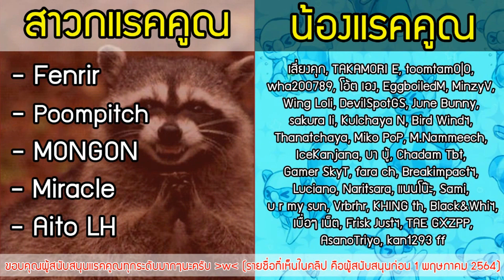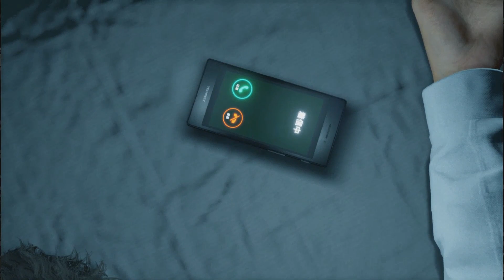แผนกวาดล้างยากูซ่าที่แท้จริง! การต่อสู้เคียงข้างตำนาน!! Yakuza: Like A Dragon # 37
เกมยาวซีรีย์ใหม่ที่ไม่คิดว่าจะเล่นตอนที่เห็นชื่อเกมแว๊บแรก แต่ทันทีที่เปิดใจลองดูตัวอย่างเกมดู ก็พบว่าเป็นเกมที่เปิดโลกใหม่ที่น่าสนใจกว่าที่คิด และกลายเป็นเกมในดวงใจที่อยากมาเล่นให้ได้รับชมกัน! เรื่องราวของ Ichiban Kasuga ยากูซ่าปลายแถวที่ยึดถือคุณธรรมความดี คอยช่วยเหลือ และสร้างภาพลักษณ์ที่ดีให้กับแก๊งยากูซ่าของเขา พร้อมภารกิจปลีกย่อยให้ทำมากมายในฐานะเบ๊ตัวน้อยๆ ก่อนที่เรื่องบางอย่าง จะเปลี่ยนชีวิตเขาไปตลอดกาล และความที่เล่นเกมมาตั้งแต่เด็ก ทำให้มีใจที่อยากเป็นฮีโร่ และวันนี้ ได้เวลาต่อยตีแบบยากูซ่า มโนว่าตัวเองเป็นฮีโร่กันแล้ว!!

สามารถซื้อเกม Yakuza: Like a Dragon ได้แล้วที่...